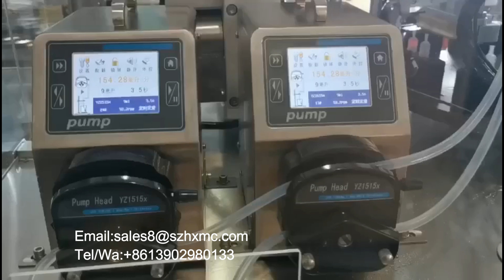samll volume 5ml tube filling sealing machine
This machine can be working for the small volume filling with 5ml tube ,for more details please kindly contact Ms Rita
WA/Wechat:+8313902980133